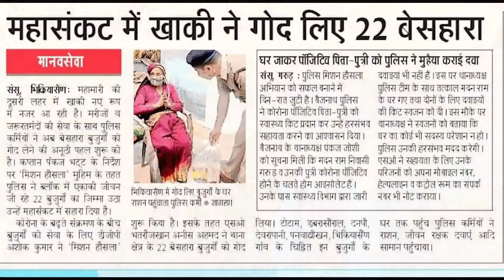अल्मोड़ा पुलिस "मिशन हौसला"